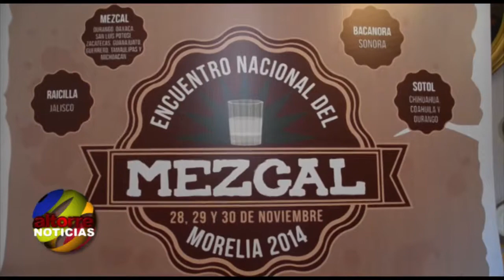INVITAN AL ENCUENTRO NACIONAL DEL MEZCAL MORELIA 2014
Altorre Noticias 25 Noviembre 2014
Camilo Torres/ Altorre Noticias

Del 28 al 30 de noviembre, a partir de las 10:00 horas, el Centro de Convenciones y Exposiciones de Morelia será sede del Encuentro Nacional del Mezcal 2014, con la exhibición de 98 marcas de productos destilados de todo el país, catas, conferencias, demostraciones gastronómicas y la presencia de la marca colectiva del Queso Cotija, además de actividades culturales y musicales.